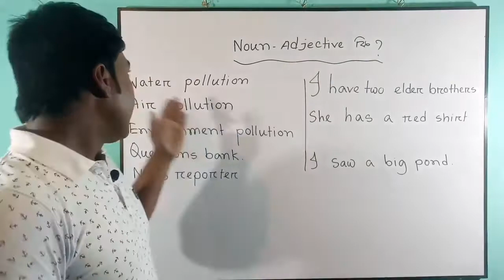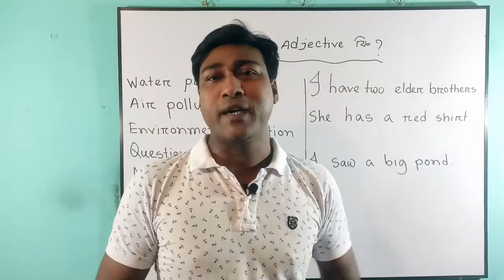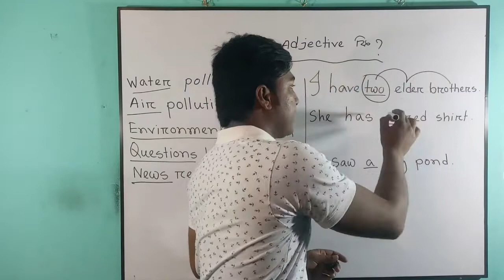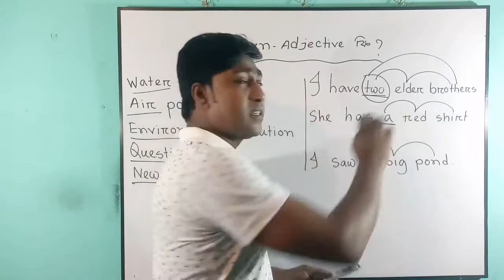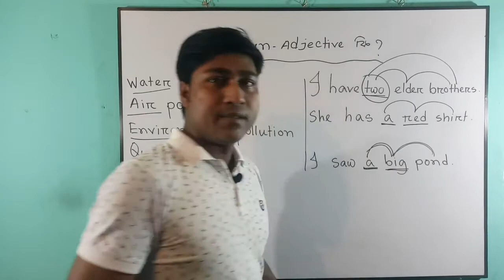Noun-Adjective কি? What is noun-adjective?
Video title:Noun-Adjective কি? What is noun-adjective?